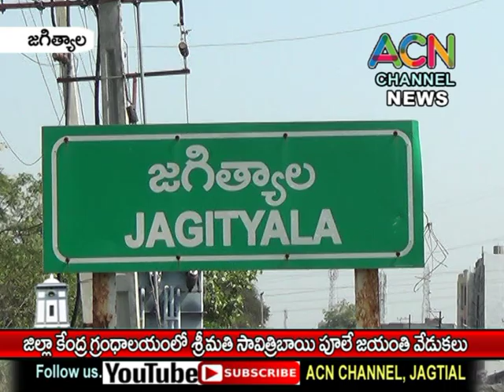జగిత్యాల జిల్లా కేంద్ర గ్రంధాలయం లో శ్రీమతి సావిత్రిబాయి పూలే జయంతి వేడుకలు